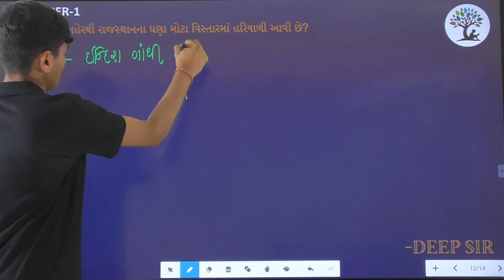Paper 1 | Que 22 | Science | Alpha Vidhya Sankul | in Gujarati by Deep Sir